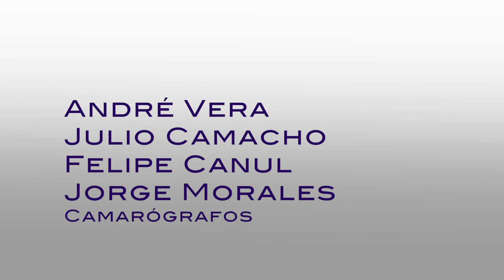Causa y Efecto - La situación de los partidos políticos, tras el triunfo de Morena.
Tema: La situación de los partidos políticos, tras el triunfo de Morena.  (Capítulo 23)
Sinopsis: Qué pasará con los partidos políticos que obtuvieron pocos votos en la jornada electoral, y el trabajo que estos institutos políticos tendrán que hacer para recuperar la simpatía en la sociedad, son algunos de los temas que se abordan en este capítulo de Causa y Efecto.